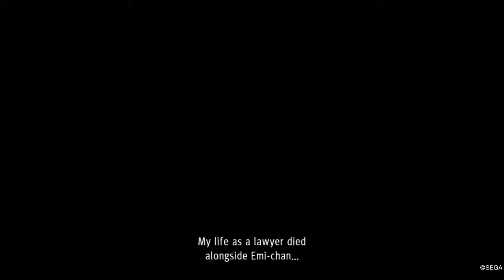Judgement Ep. 1: Three Blind Mice